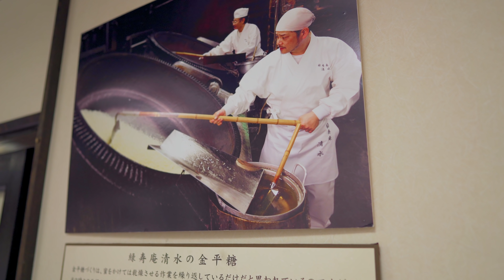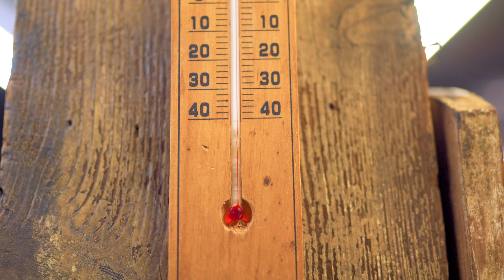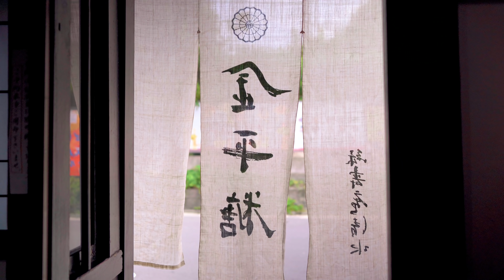皇室御用達！日本唯一の金平糖専門店の職人技！日本 京都 緑寿庵清水 Secret Recipe of the Supreme Handmade "Konpeito" in Japan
本日の動画は日本で唯一の金平糖専門店 京都「緑寿庵清水」さん工房密着動画です！

かの戦国武将、織田信長も宣教師から贈られたとされる金平糖。
異国ポルトガルからもたらされたそのひときわ美しいお菓子の製造法は当時からー際秘密でした。
（ポルトガル語では「confeito」コンフェイトと呼ばれる）

今回その貴重過ぎる金平糖の秘密の製造工程を、可能な範囲で撮影させていただく事ができました。

一子相伝で173年に渡り受け継がれる伝統の味と製法。

熟練の職人が技術を駆使し、試行錯誤して生み出す豊富な色彩と新しい味。

現在中学生とお伺いした将来有望の未来の６代目。
(今回ご紹介した空中すいかの金平糖を発案されたそうです。)

ちゃんと見ててくれてるかい。

DELI BALI

Today's video is a close-up video of "Ryokujyuan Shimizu" Kyoto, the only specialty store in Japan for "Konpeito".

"Konpeito" is said to have been presented by a missionary to "Nobunaga Oda".

From the time, the method of making the exceptionally beautiful sweets from exotic Portugal was a secret.
(In Portuguese it's called the "confeito")

This time, I was able to take a shoot of the secret precious manufacturing process of Konpeito, to the extent possible.

A wealth of colors and new tastes created by experienced craftsmen through trial and error, making full use of technology.

The 6th generation master of the future who is currently interviewing junior high school students.

Are you watching my video properly?

Your friend "DELI BALI"

【チャンネル内おすすめ動画/Recommended videos in channel】

【無双】高級ミニ食パンの作り方に密着！ASMR 職人技 大阪 エイトブレッドプレミアム The Fluffy and Luxury "Shokupan" Bread Making in Japan!

世界一のチョコレート作り密着！一流ショコラティエの職人技！ココ京都 Making the world's best chocolate! COCO Kyoto's chocolatier!

海外セレブ御用達！高級天ぷら圓堂 超貴重な職人技！ASMR 京都 日本 The Art of Tempura Time! Japanese food,Kyoto Endo chef's skill!

焼きたてチーズケーキの王様！リクローおじさんの店【大阪グルメ】Japanese Rikuro's Jiggly Cheesecake is Super Delicious!

【新感覚】高級オーガニックドーナツ工場に密着！ASMR 京都 グルメ 職人技 日本【koe donuts】Amazing Luxury Donut Factory in Kyoto Japan!

【厳選】華麗なる日本の職人技＆ASMR料理動画まとめてみた！Amazing Chef's Skill & Japan Street Food From DELI BALI 2020!

【おすすめチャンネルの動画/Recommended channel videos】